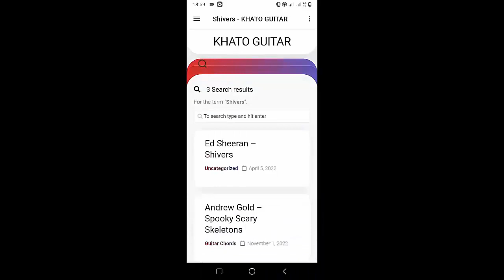Taylor Swift - Speak Now | Guitar Tutorial